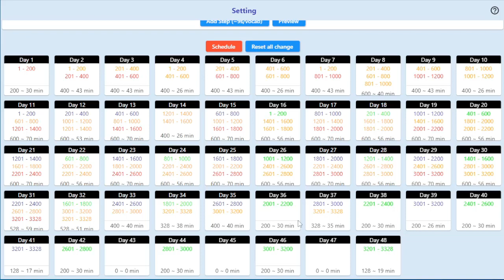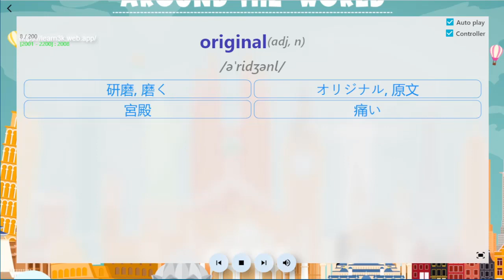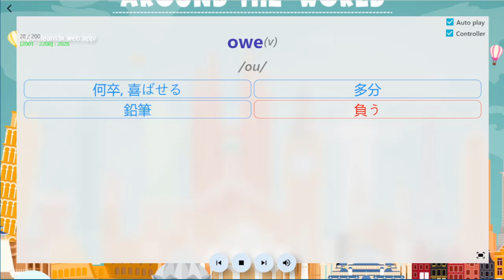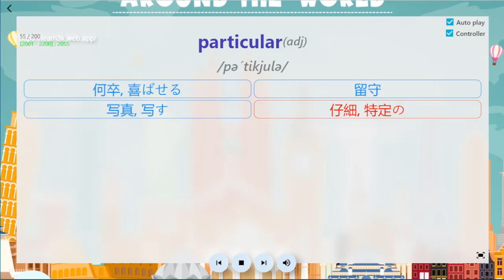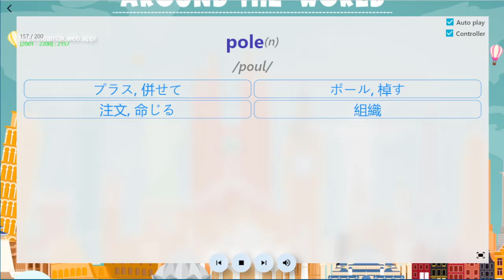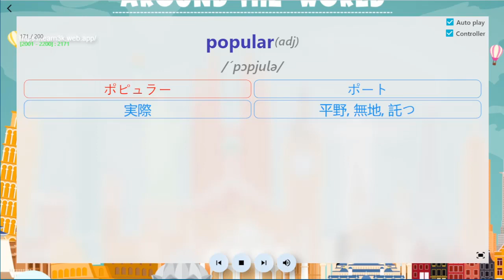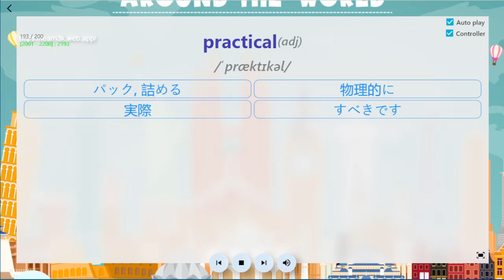スペースド・リペティション法36/45を使って一般的な3000語の英単語を学ぶ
例文と日本語の意味付きの一般的な3000語の英単語 - 3000 common English words with examples and Japanese meanings.
The video includes:
from 2001 to 2200: learn for the extra time - Test